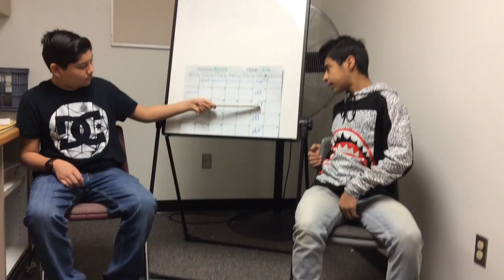Why We Need a 4 Day School Week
Middle School Feature Film
9th Annual Canyons District Film Festival
by Carlos Arana, Jayden Milburn, Faisal Fahed - Eastmont Middle School